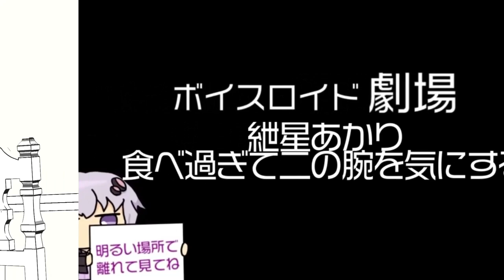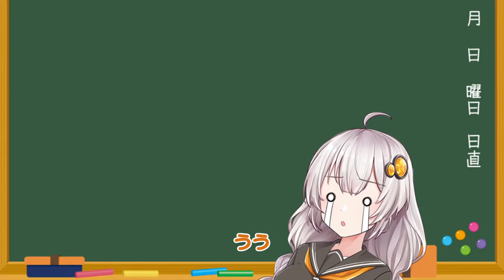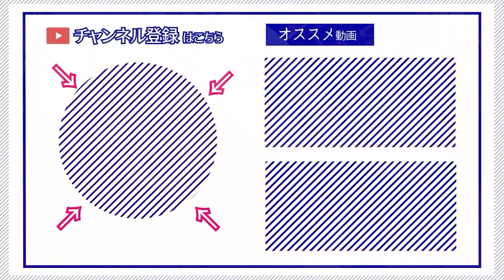ゆかり先生劇場『紲星あかり 食べ過ぎて二の腕を気にする』（VOICEROID劇場）